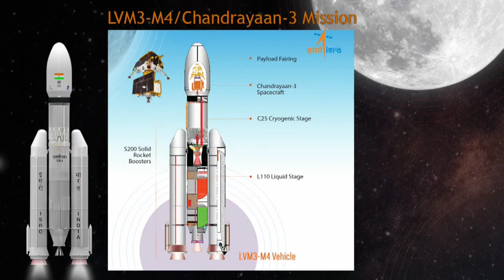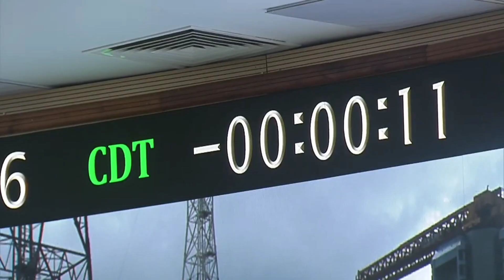চন্দ্রযান-৩ কি ভাবে তৈরী হয়েছিল | Behind the scene Chandrayaan-3 | चंद्रयान 3 कैसे बनाया गया?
চন্দ্রযান-৩ কি ভাবে তৈরী হয়েছিল | Behind the scene Chandrayaan-3 | चंद्रयान 3 कैसे बनाया गया? How to making Chandrayaan-3 |